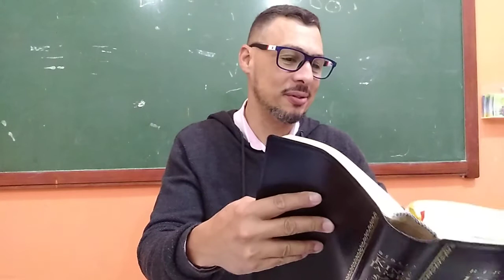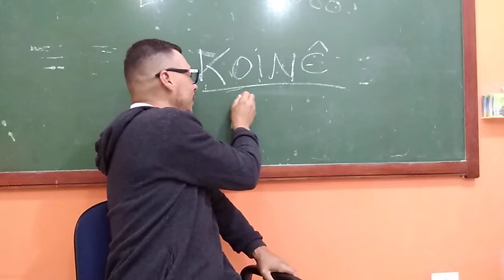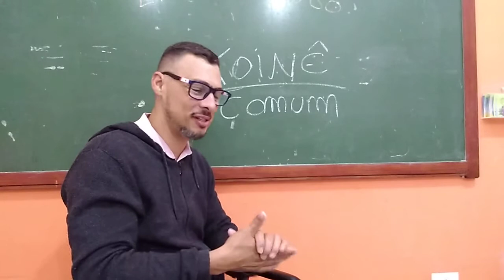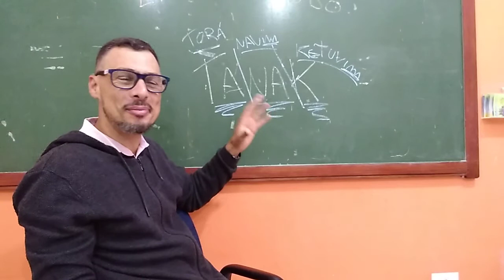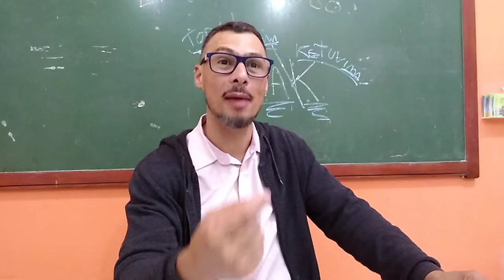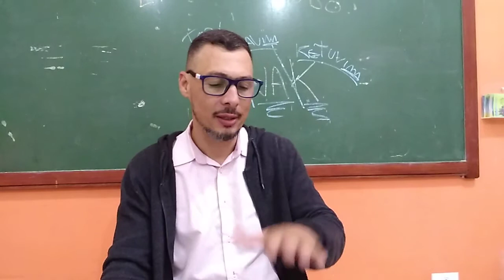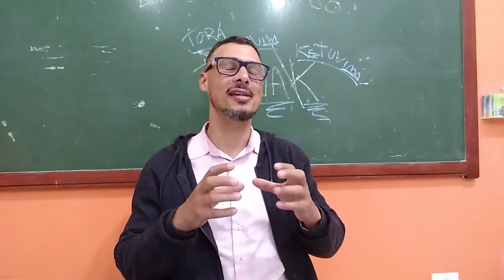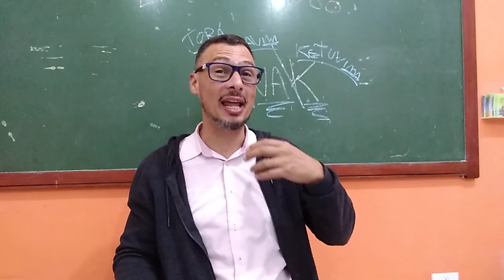Bibliologia - aula 1A IG